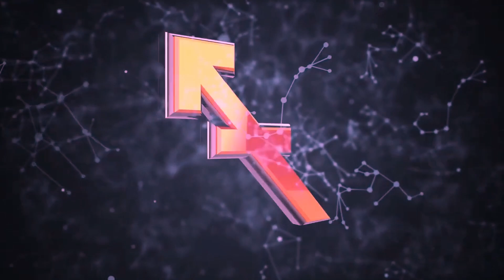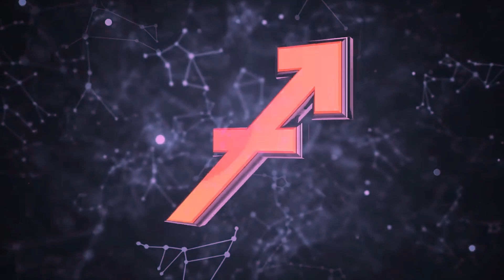Гороскоп НА СЕГОДНЯ 15 МАЯ 2023 Года ! | ГОРОСКОП ДЛЯ ВСЕХ ЗНАКОВ ЗОДИАКА !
Ежедневный гороскоп для всех знаков зодиака.
Гороскоп на завтра 15 Мая 2023 года
Гороскоп на сегодня  15 Мая  2023 года

00:15 ♈ Овен
02:15 ♉ Телец
04:25 ♊ Близнецы
06:32 ♋ Рак
08:24 ♌ Лев
10:24 ♍ Дева
12:21 ♎ Весы
14:19 ♏ Скорпион
16:15 ♐ Стрелец
18:32 ♑ Козерог
20:30 ♒ Водолей
22:08 ♓ Рыбы

Ежедневный гороскоп для всех знаков зодиака. Гороскоп на 15 Мая  |  Общий гороскоп  15 Мая | любовный гороскоп 15 Мая | финансовый гороскоп  15 Мая